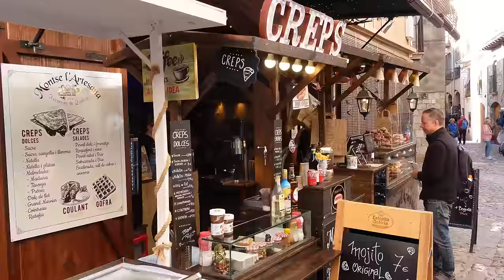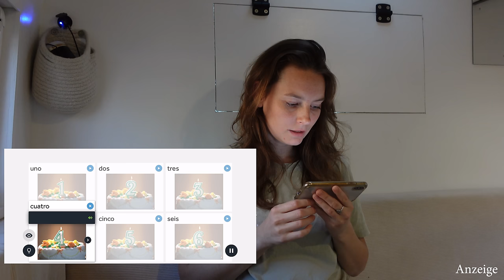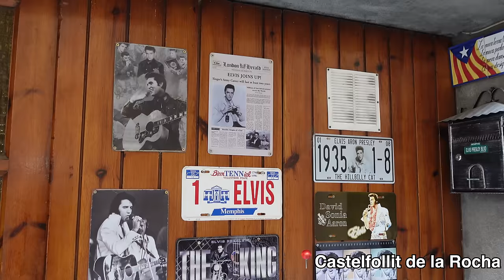Spanien überrascht uns (Vanlife vlog)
Wenn du auch eine neue Sprache lernen willst, ist Rosetta-Stone der perfekte Partner dafür!
Dafür erhält du unbegrenzten Zugang zu den 25 Sprachen und kannst dir so viel Zeit zum Lernen nehmen, wie du willst. 🤓 (Ad)

Diese Woche verlassen wir die Spanische Küste und fahren ohne  Erwartungen ins Hinterland - was wir dort wohl erleben werden?

Wenn euch dieses Video gefallen hat, freuen wir uns sehr über euer ABO und euer LIKE, durch dass ihr uns kostenlos unterstützt.

Mira & Fabian

Ihr findet viele Produkte, die wir im Vanlife verwenden, in den folgenden Links. Wenn ihr über die mit Sternchen (*) markierten Links einkauft, könnt ihr uns kostenfrei unterstützen - dafür erhalten wir nämlich eine Provision, ohne, dass sich der Preis für euch ändert. Vielen Dank für eure Unterstützung!

🤓 Spare bis zu 50% beim Abschluss eines Abos bei Rosetta Stone über unseren